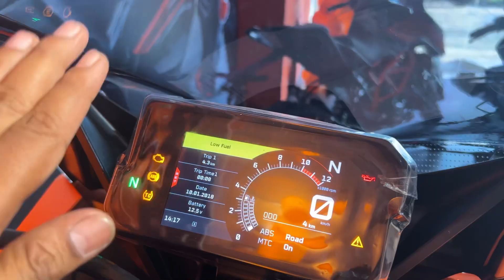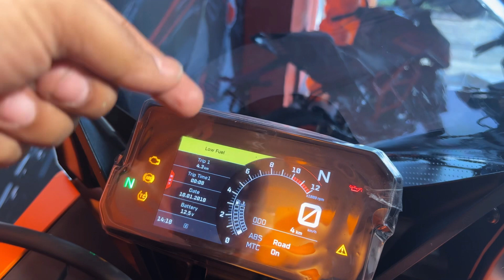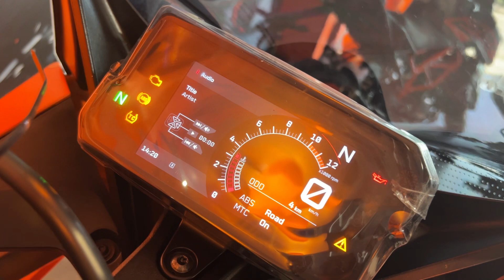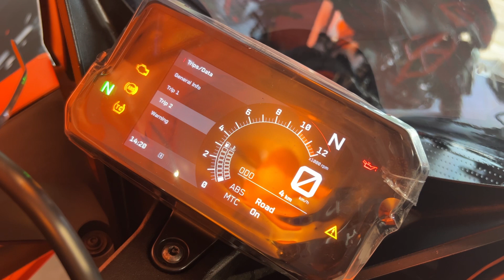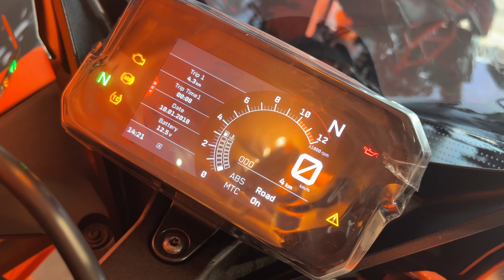2023 er socialised explosive pocket 🚀 bike 😍😍😍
SALUJA KTM BURDWAN
Uttara Bus cum Truck Terminus and Commercial Complex Fagupur, Nawabhat, Burdwan, West Bengal - 713104